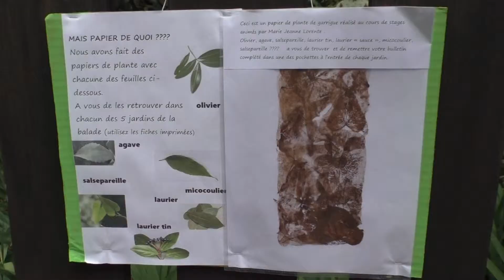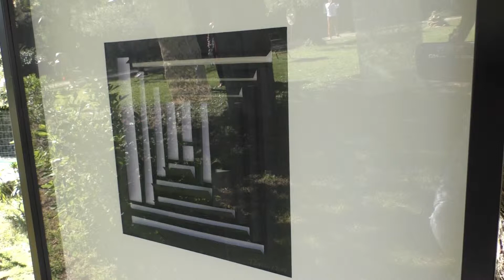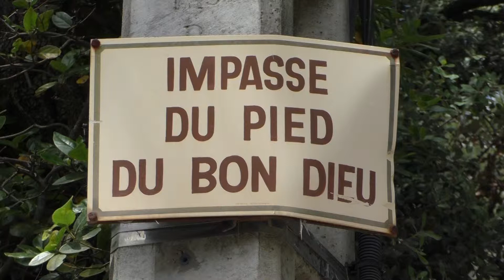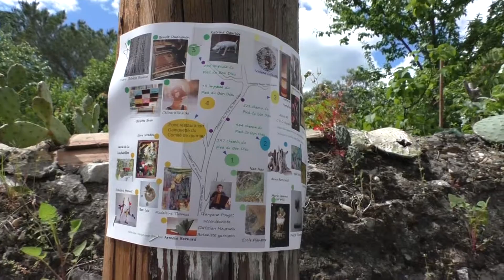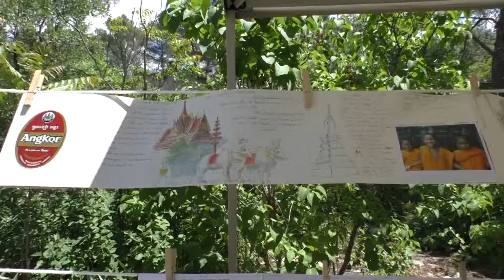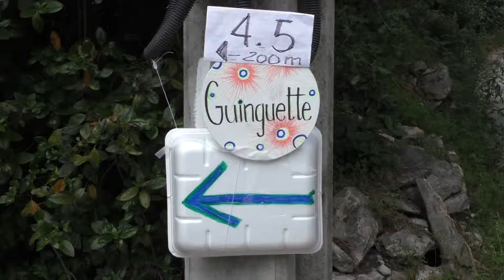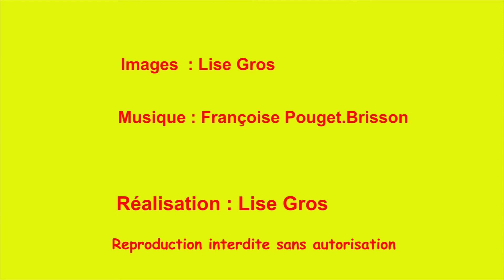Balade en gARTrigue (reportage en français, base d'une future émission Lenga d'Òc)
Reportage sur la journée "Balade en gARTrigue  organisée par le Comité de quartier de la Planette à Nîmes. Cinq jardins ont été ouverts au public et ont accueilli des artistes plasticiens autour du PAPIER.